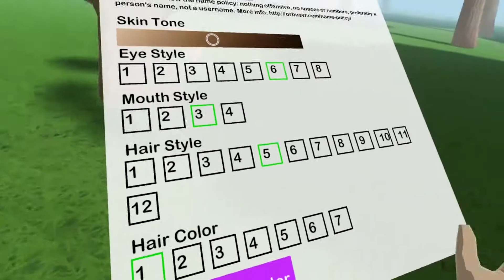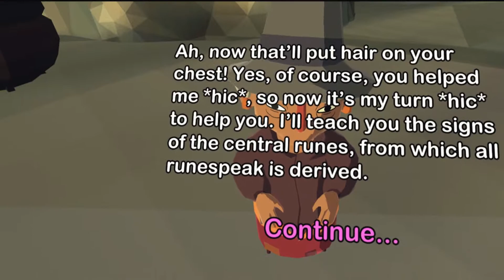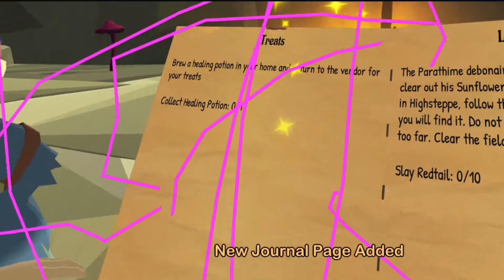Becoming a mage in the first Virtual Reality MMORPG | Orbus VR #1 | Oculus Rift Let's Play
► Game Featured: Rec Room Room